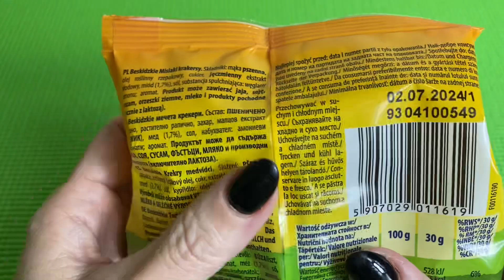Crispy Grizzly Cookies Unboxing | Satisfying Video ASMR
Crispy Grizzly Cookies Unboxing | Cookies Unboxing | Satisfying Video ASMR